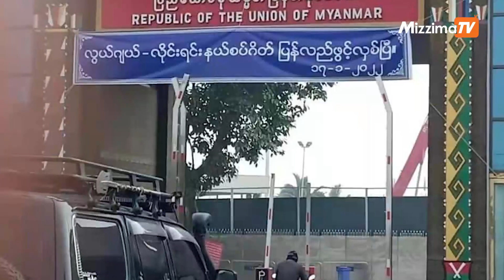ဇန်နဝါရီ ၁၈ရက် ညနေ ၄ နာရီထိ နောက်ဆုံးရသတင်းများ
00:00 Intro
00:27 ရေဖြူမြို့ နဘုလယ်ဒေသ ထိန်ကြီးရွာသားများကို စစ်တပ်က ပစ်ခတ်ဖမ်းဆီး

01:43 ကရင်ပြည်နယ်တွင် စစ်ဘေးဒုက္ခသည် ၅၀,၀၀၀ နီးပါး ရှိလာ

05:20 လွယ်ဂျယ်-လိုင်ရင်း  နယ်စပ်ဂိတ် ပြန်လည်ဖွင့်လှစ်

06:28 အိန္ဒိယနိုင်ငံခြားရေးဝန်ကြီးနှင့် အီးယူနိုင်ငံခြားရေးရာ အကြီးအကဲတို့ မြန်မာ့အရေး ဆွေးနွေး